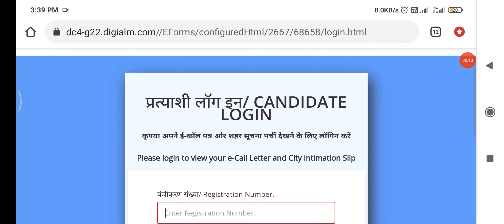RRB NTPC 7th PHASE EXAM CITY INFORMATION 2021 LINK IN DISCRIPTION